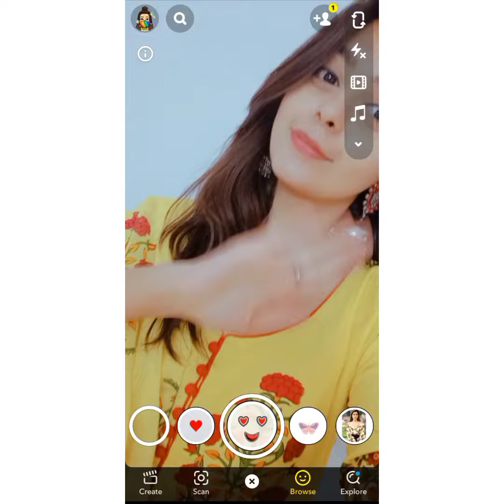Selfie Pose For Girls | Kurti Poses | Snapchat Selfie | Santoshi Megharaj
First Of All, If You're Reading This, just Know That I LOVE YOU, I'm So Grateful That You Took Out Time To Watch My Video And I Wish All The Love and Happiness To You💛

Watch The Video, Which Is How To Click Selfie Wearing Kurti or Anarkali Suit. Do Let Me Know How's It In The Comments
Links To My Other Social Media Platforms -